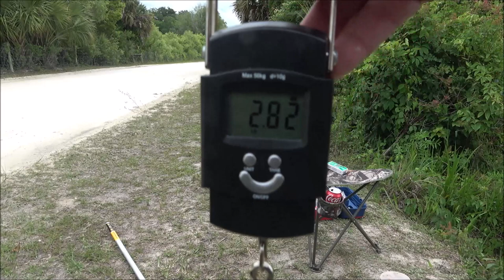Hook And Cook Bowfin Fishing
This turned out to be a pretty good day. Here is some information of the fish I caught. The bowfin is a bony fish, native to North America. Common names include mudfish, mud pike, dogfish, grindle, grinnel, swamp trout, and choupique.